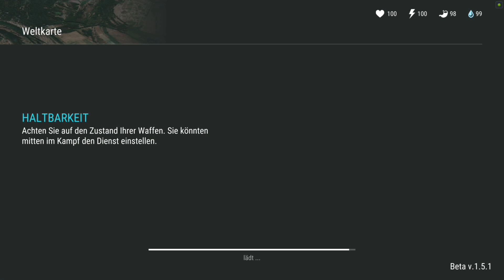DIE GEGNER IM ALFA BUNKER 🤔 #17 LastDayOnEarth ❤ Last Day On Earth Survival Android deutsch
✔Hier gibt's ein Last Day On Earth Gameplay
✔Last Day On Earth, Survival in der Android- Version

✔ Android Lets Play mit Quitschi 2014, 2015, 2016 und 2017

✔Möchtest du Gold kostenlos bekommen?

✔Möchtest Du es gern selbst weiter spielen, oder anderen empfehlen, dann findest du hier den Link zur App:

Apropo Support:
Ich weiß, das Werbung nervt, aber es unterstützt den YouTuber sehr in seiner Entwicklung. Mehr dazu kannst du in der dazugehörigen Videobeschreibung.

Mein Mikrofon:

Adapter zum Mikrofon: